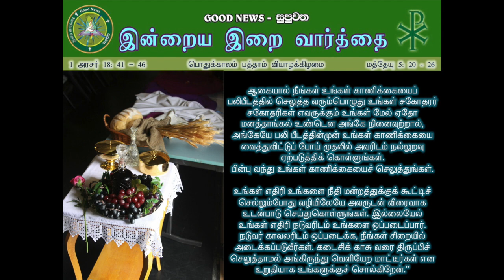TAM - OT 10 - THU